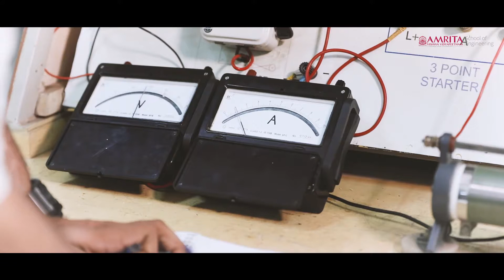What should I do after B tech in ECE? Higher studies or Placement?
What to do after the Btech? Placements or Higher studies or Start up?